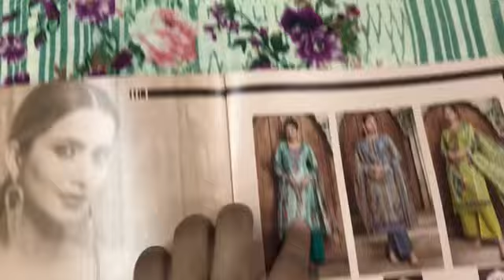Ramzan Special I Cotton Dupatta Suit I Un-Stitched Suits I Wholesale Only I Fabtex India I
Fabric
Top : Pure Lawn Digital Printed With Self Embroidery Work
Bottom : Cotton
Dupatta : Pure Cotton Mal-Mal Digital Printed

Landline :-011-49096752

sharara suits
chandni chowk
new fashion
pakistani suit
chandni chowk
ladies suit
chandni chowk
wholesalers
wholesaler  distributor
kurta dupatta
Design
wholesaler
wholesalers
suit piece
suit piece
fancy suit
Cotton suit
Fancy suit
Cotton suit
Boutique collection
Cheapest suit market
Cotton suit
Fancy suit

Kurti Design
Pure Cotton Suit
Jaipuri Suit
Ladies Suit Design
Basic Suit
Dress Material
Cotton Suit
Kurti Market
Long Kurti
Kurti
Stylish Kurti
Sharara Suit
Heavy Dupatta
SuitPure Suit
Nai Sarak
Ladies Suit
Handwork Suit
Latest Suit Design
Designer Wear
Chandni Chowk
Unstitched Suit
Nai Sarak
Designer Suit
Ladies Suit
Hand Work Ladies Suit
Heavy Suit
Eid Collection
Sharara Design
Sharara
Bourtique Suit
Catalogue Suit
Long Suit
Fancy Suit
Sasti Kurti
Suit
KurtiCotton
Gown Kurti
Long Gown
ladies suit
pakistani suit
chandni chowk
ladies suit
chandni chowk
kurta dupatta
Design
suit piece
suit piece
fancy suit
Cotton suit
Fancy suit
Cotton suit
Boutique collection
Cheapest suit market
Cotton suit
Fancy suit
Stylish suit
Long designer suit
Bridal suit
Latest Fashion
latest Designs and patterns of Dresses
Anarkali Suits
Sarees
Kurtis
Salwar Suits Women Salwar
Designer Suits
Salwar Kameez